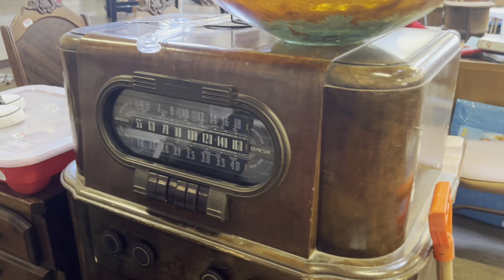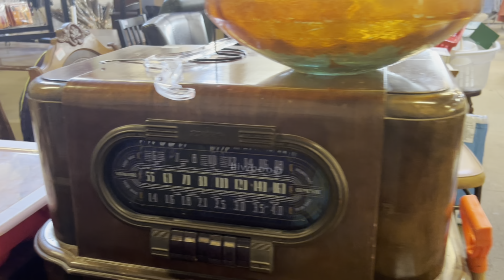Vlogtober|Toddlers Day Out| Pumpkin Fest ￼🎃|Fun At Fun Zonez￼ 🦕|Two Mom Family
Smapchat 👻 Shertrice

How old are you & Ashley?
•We are both in our early 30’s
Who carried Tudors?
•Ashley carried
How was Tudors conceived?
•IVF
How old is Tudors?
•He’s one
What camera do u use?
•iPhone 14 and canon G7X
How long have you & Ashley been together?
•8years

When it’s dark, We can see the stars ✨
Don’t give up! You are loved 💕

National suicide hotline number
Call 988 or text 988

Make room for more joy, greater confidence, and a new level of influence!!!